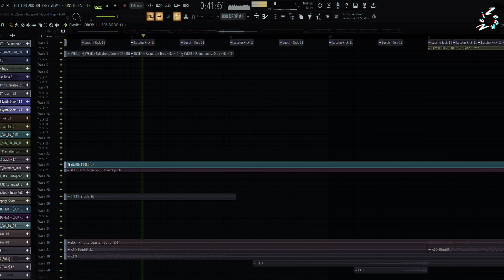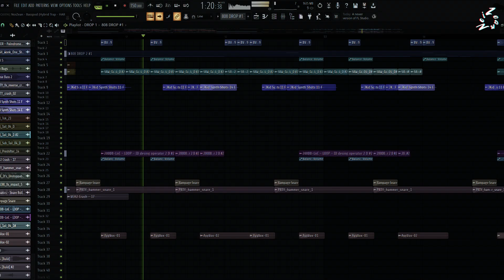"HYBRID TRAP IN FL STUDIO 24" / [FREE FLP #2] (BOOMBOX CARTEL / LIT LORDS STYLE)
⚠️🚫THE TRACK OF THIS FLP IS FOR ONLY PERSONAL USE
PRODUCED. PROHIBITED SALE AND DISTRIBUTION ON DIGITAL PLATFORMS 🚫⚠️

🎶 This project is only for learn purposes, enjoy! 🎶